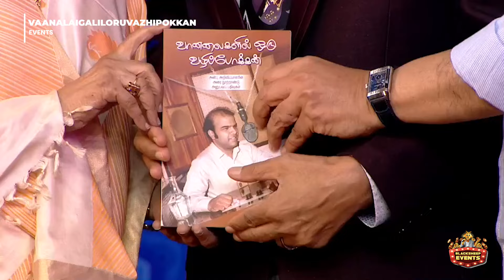தேவாரம் பாடல்களை சிறப்பாகப் பாடிய BH Abdul Hameed | Vaanalaigalil Oru Vazhipokkan | Blacksheep Event